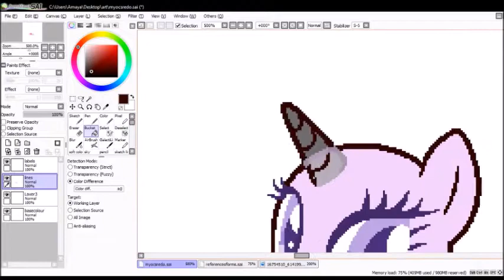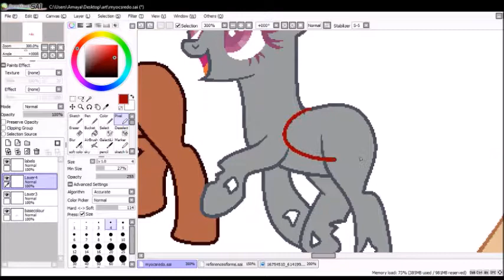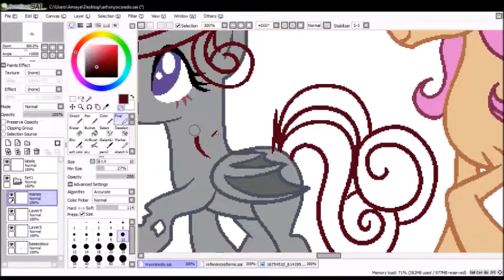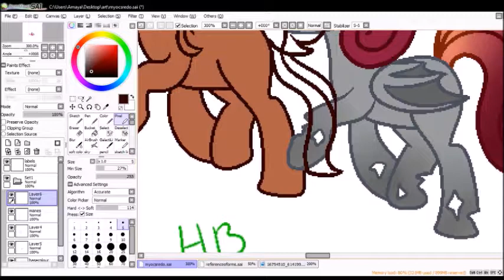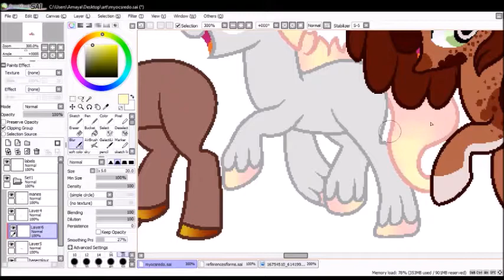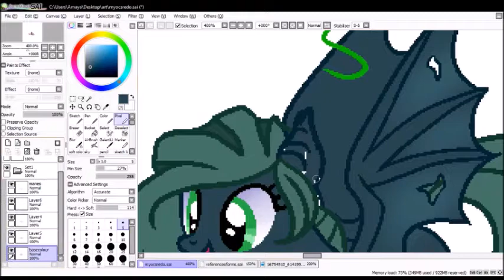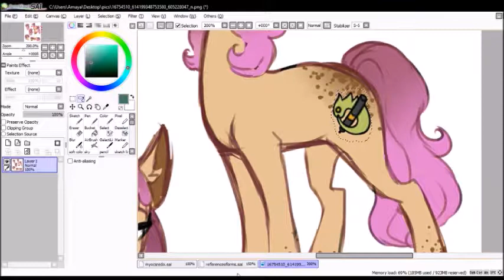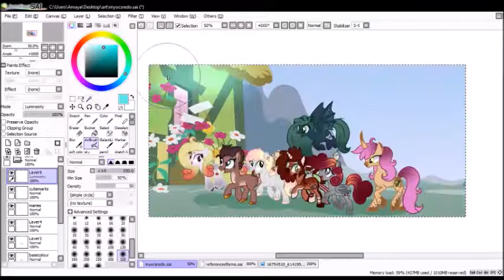My OCs [speed edit/speed paint]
towards the end my tablet drivers stopped working properly, so you might notice the shadows are wobbly (as pen pressure + smoothing stopped working!)

Bases by: Chaostrical & Brenxdipity on Deviantart

Background by zacatron94 on Deviantart

All characters shown are mine & MLP belongs to Hasbro

Characters left to right are:
Cupid Arrow
Azamet
Comet Shine
Highbaby
Stormseer (flying)
Draining Kiss
Pixelated/Thorn